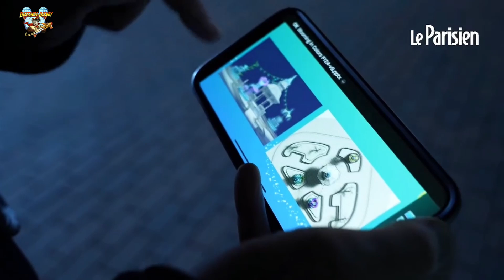Montaje Decoración de Invierno de Disneyland Paris, Entra de noche en el Parque!!!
Reportaje de Le Parisien, doblado por Carlos Espejo de Destinos Disney.